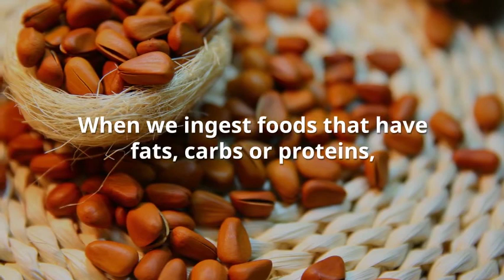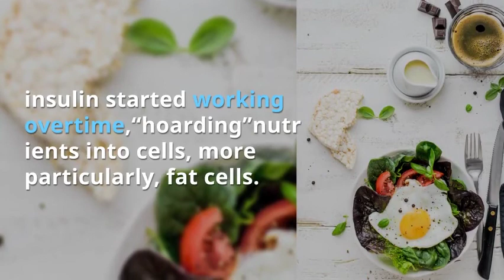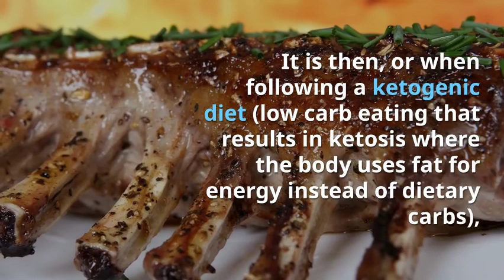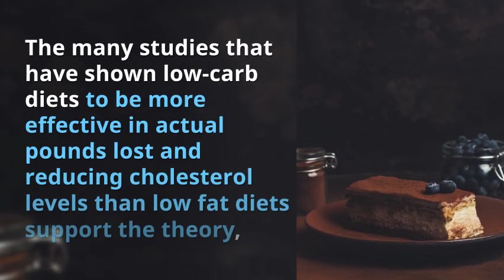TOP WEIGHT LOSS HACKS - Fat Doesn't Make You Fat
You can lose weight without starving since fat doesn't make you fat!

Fat Only Makes You Fat When Paired With Carbohydrates！
Yep, chances are you have been wrong about fat your entire life. And you can lose weight without starving yourself. Here are our points.The secret is actually simple which is low carb intake! We also want to show you why low carb diets work.

1. Insulin Calls The Shots Behind The Scenes
2. Fat Does Not Like To Be Stored
3. Fats Do Not Stimulate Insulin Release